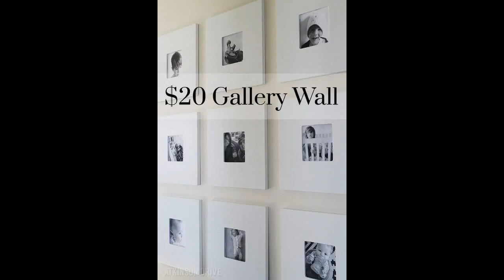30 Cheap and Easy DIY Projects Ideas that Will Vastly Improve Your Home